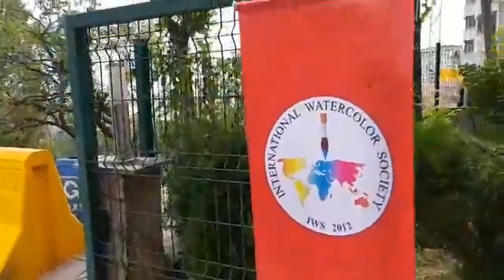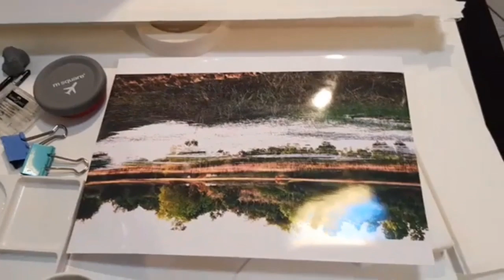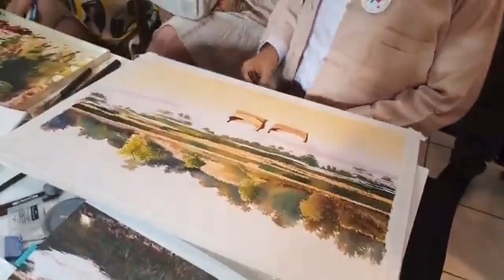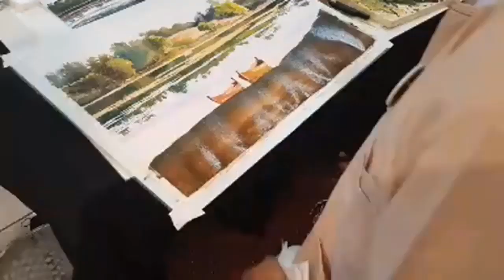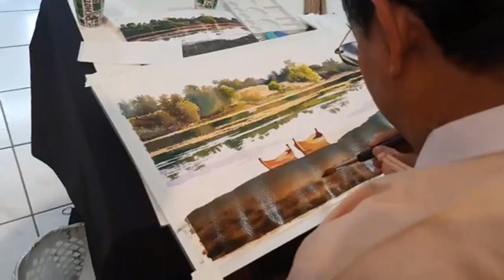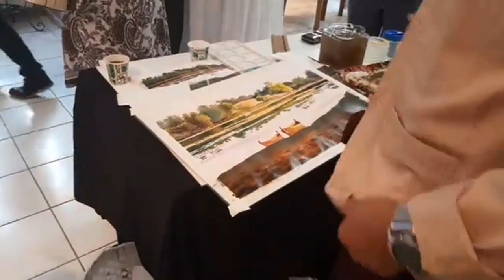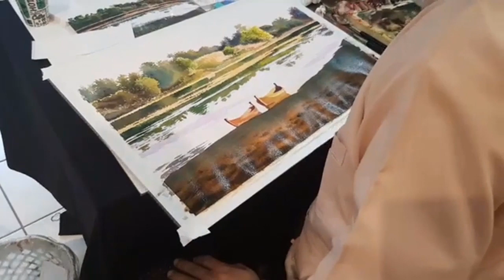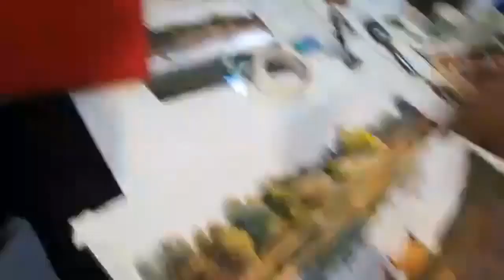Watercolor Demonstration - Artist Min Wae Aung - Myanmar (Real Time)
Watercolor Demonstration Artist Min Wae Aung Watercolor Landscape Painting Tutorial (Real Time) Life Demo at 60 Anniversary Between Turkey and Myanmar

ပန်းချီအခင်းအကျင်းပန်းချီဆန္ဒပြ, အလုပ်ရုံ, သင်ခန်းစာ,
Watercolor Landscape Painting Demonstration, workshop, Tutorial,
水彩山水畫示範，工作坊，教程
Aquarelle Paysage Peinture Démonstration, atelier, Tutoriel,
水彩風景画デモンストレーション、ワークショップ、チュートリアル,
Demonstration, Aquarellmalerei, Workshop, Anleitung,
การสาธิตการวาดภาพสีน้ำ, การประชุมเชิงปฏิบัติการ, การสอน,
Akvarell landskapsmålning demonstration, verkstad, handledning,
Акварель Пейзажная живопись Демонстрация, мастерская, Учебник,
نمایش نقاشی نقاشی آبرنگ نقاشی، کارگاه آموزشی، آموزش,
Waterverf Landskap Skilderkuns Demonstrasie, werkswinkel, handleiding,
لوحة مائية رسم المناظر الطبيعية ، ورشة عمل ، دروس,
Akvarelli maisema maalaus esittely, työpaja, opetusohjelma,
Akvarel Landskabsmaleri Demonstration, værksted, Tutorial,
Suluboya manzara resim gösteri, atölye, öğretici,